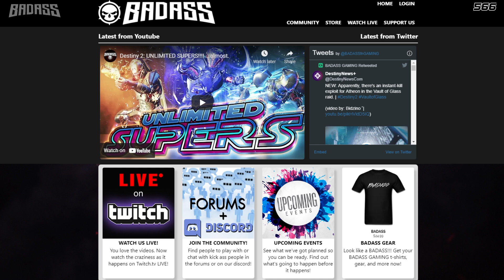The F**K STASIS PVP Challenge!! (Destiny 2 Anti-Stasis Unlimited Supers Challenge)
*You're Welcome. Have Fun!*
Energy converter - Void  |  Charged Up - Solar  |  Supercharged - Solar  |  Taking Charge - Universal  |  Radiant Light or Powerful Friends - Arc

New Destiny2 Unlimited Supers Build A Guardian video​

Destiny 2 Beyond Light is here which means more BADASS GAMING funny and hilarious moments like these will be happening on PC, PS4, Ps5, Xbox 1, and Xbox Series X.

GO BEYOND THE LIGHT
The frontier of Europa holds many lost secrets from the past, including the dark power of Stasis. Work with the mysterious Exo Stranger to harness this new power before Eramis, the Kell of Darkness, bestows it on her Fallen forces. Grow your arsenal, command Stasis, and go beyond the Light.

EMBRACE DARKNESS
Cold, dark and alluring – the power of Stasis beckons you. Command this new elemental power with brand new Guardian sub-classes. Control the fight, seize your enemies in any icy grip, and shatter them where they stand.

SEASON PASS
Gear, XP, rewards! Get the Season Pass and instantly unlock the new Seasonal armor set and new exotics. You also get an XP boost that speeds up your Seasonal ranks and engram unlocks.